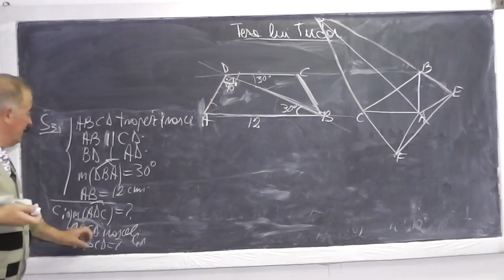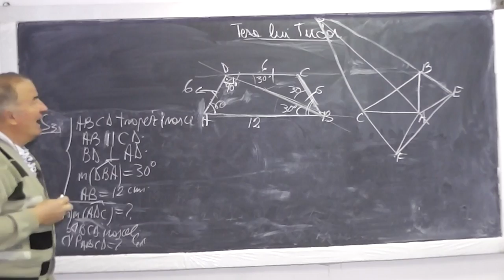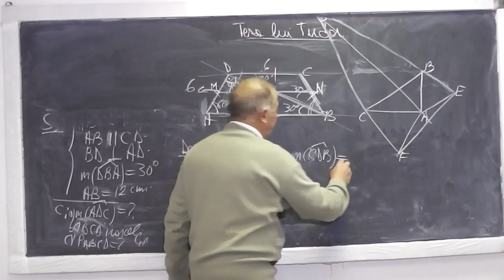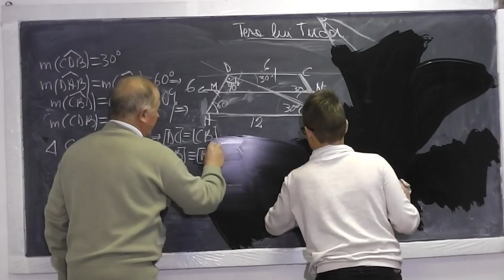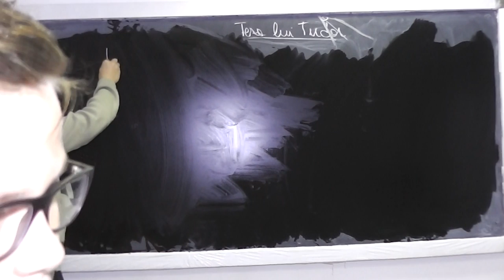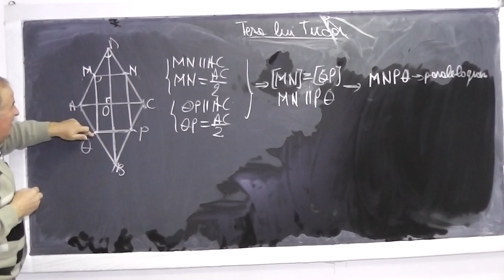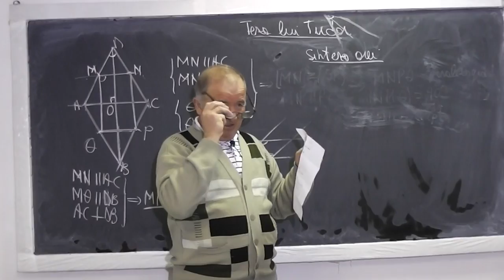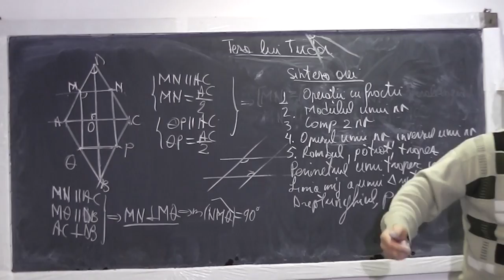2/2 Lectia 734 - Teza lui Tudor - Fractii Modulul Opusul si inversul unui numar Geometrie - Clasa 7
Aceste lectii sunt sustinute de voi si daca va sunt utile, as aprecia un Like, Share, Comment - In aceasta lectie de matematica pe care o puteti vedea in direct si pe rezolvam impreuna subiecte date la teza unuia din elevii cu care facem aceste lectii. Din cuprins: Operatii cu fractii (aduceri la acelasi numitor, adunari, scaderi, impartiri, inmultiri), Modulul unui numar, Compararea a doua fractii, Opusul si inversul unui numar, Probleme de geoemtrie cu romb, patrat, trapez, perimetrul unui trapez isoscel, linia mijlocie, dreptunghi, paralelogram.